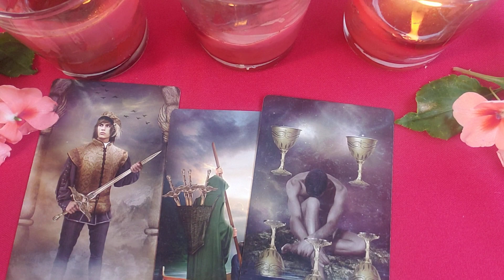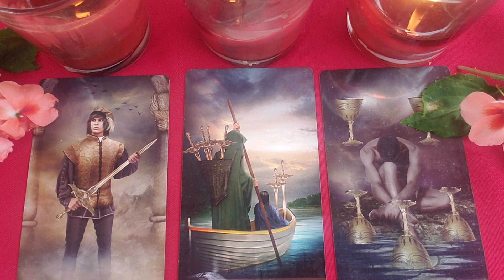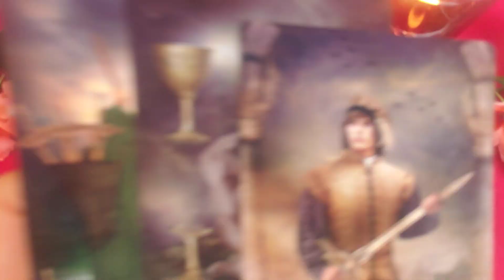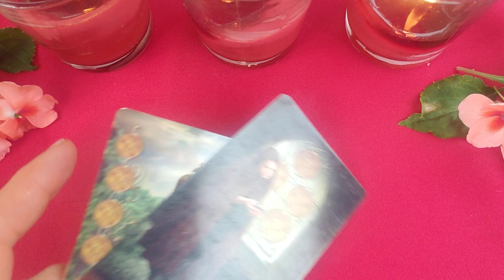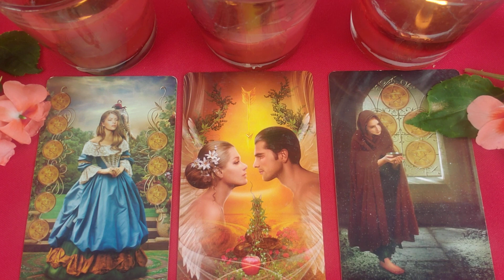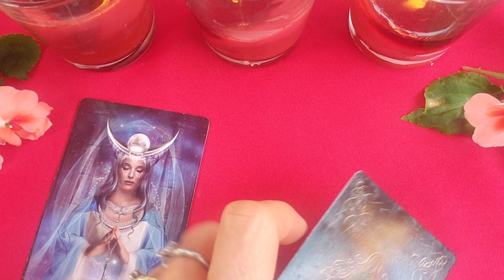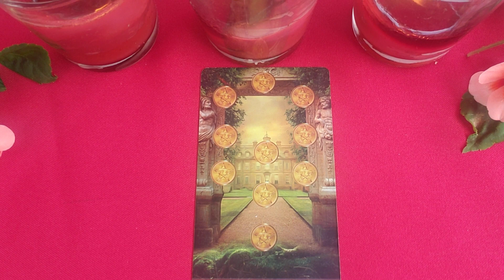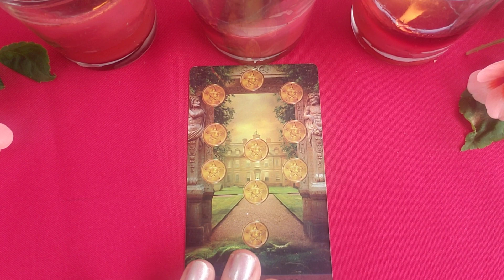November 10 Daily Tarot with Golden Nugget Card at the End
0:35 orange stone
7:55 deep roze quartz
11:11 green stone
13:40 golden nugget